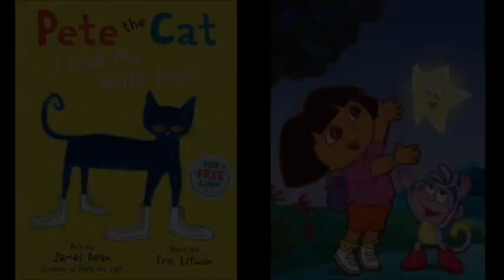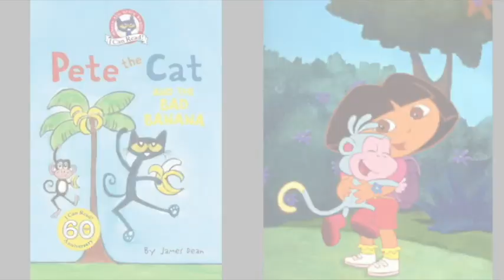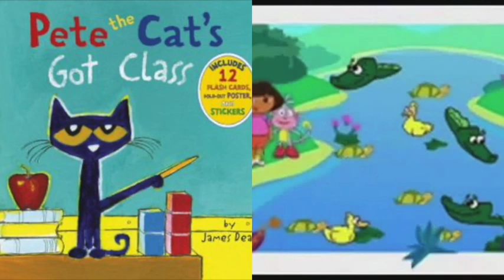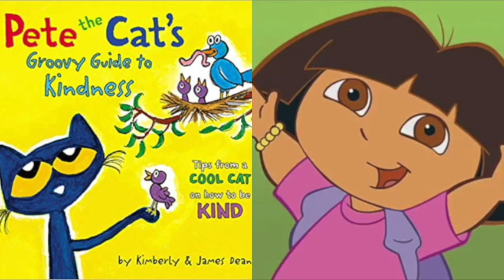MERGED Pete The Cat and Dora The Explorer Together We Stand